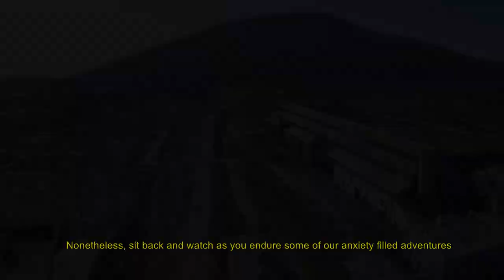Found Abandoned WW2 Iron Foundry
Filming and Editing done all by Chuck.

Envato Elements.